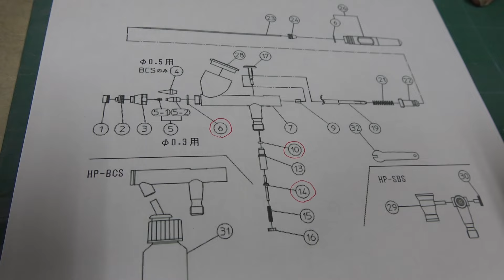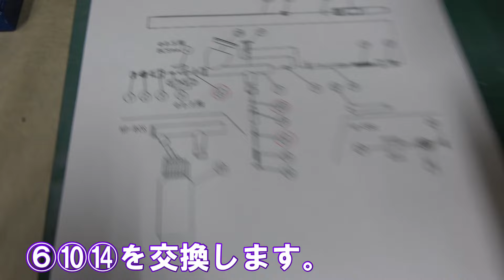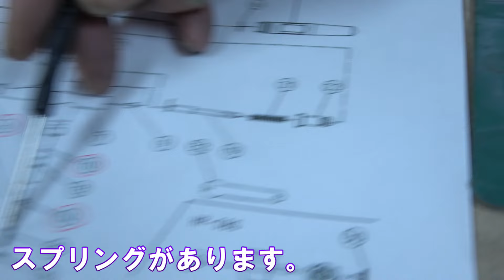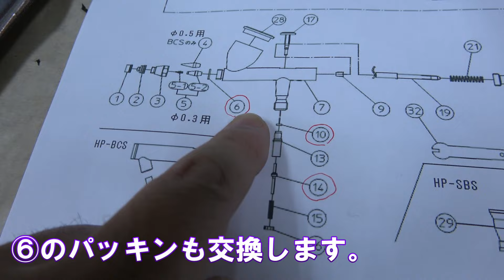匠、専門家が解説するエアブラシメンテナンス★ANEST iwata Eclipse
某大学で塗装技術について講義を行う「齊藤 学」先生による、エアブラシのメンテナンス。MACKYが愛用する機種、ANEST iwata Eclipseを全て分解して消耗部品、各所パッキン交換、洗浄します。

先生のアジト：S-SHOP Design
大阪府池田市鉢塚3-15-5